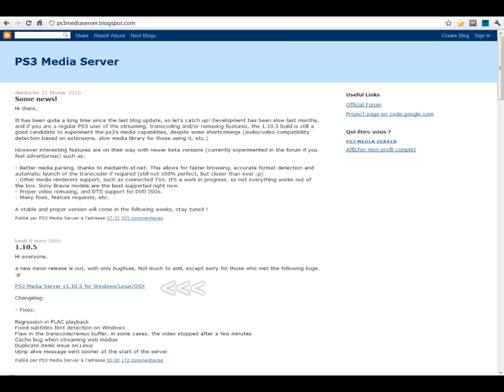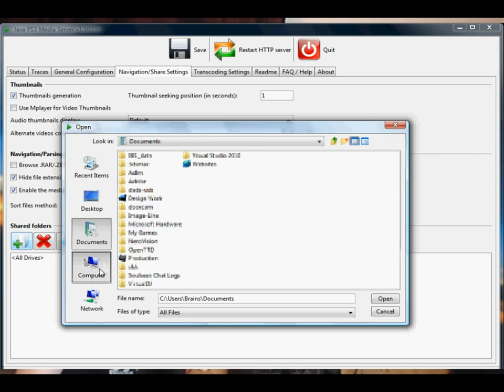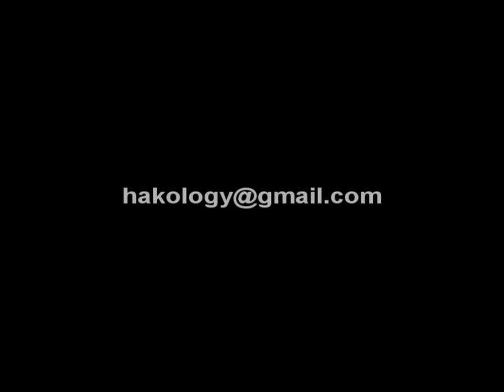Hakology - How to stream to your PS3 from your PC - PS3 Media Server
How to stream to your playstation 3 from your PC - PS3 Media Server

How to setup and install PS3 media server, to stream content straight from your pc to your PS3 access all your films and music stored on your PC.

PS3 media server is freeware and runs on windows/linux and osx